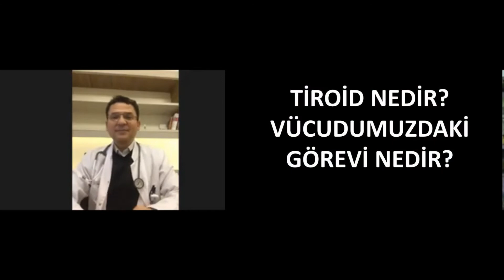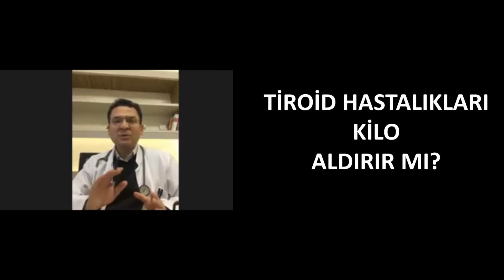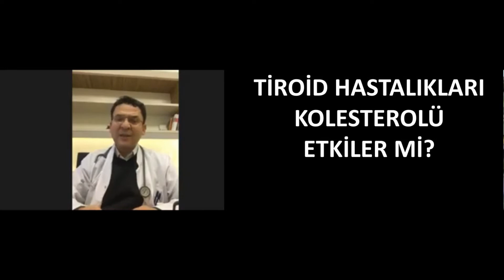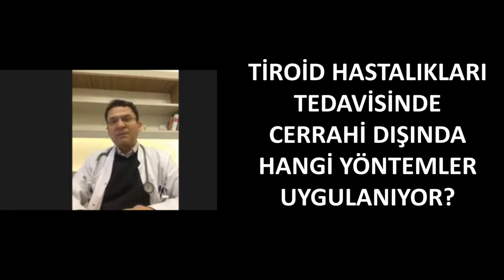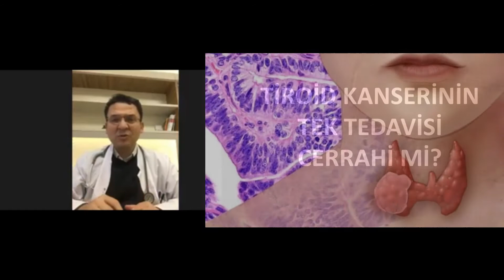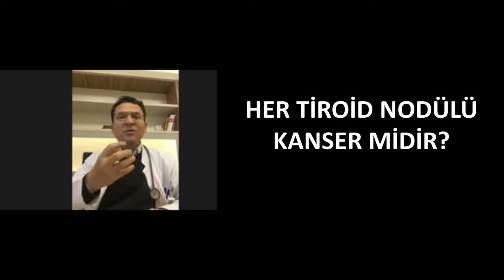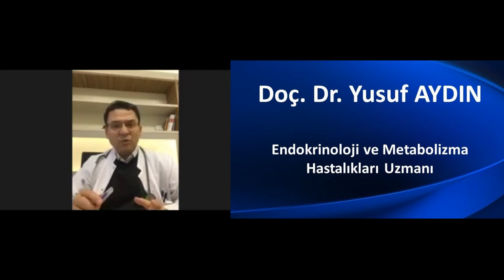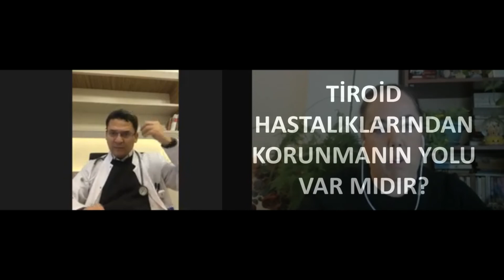TİROİD HASTALIKLARI KONUSUNDA MERAK ETTİKLERİNİZ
Doç. Dr. Yusuf Aydın'a tiroid hastalıkları konusunda merak ettiğiniz soruları sorduk.

00:00​ Giriş
00:44 Tiroid nedir? Vücudumuzdaki görevi nedir?
01:26 En sık görülen tirodi hastalıkları nelerdir?
02:22 Hipertiroid ve hipotiroid tedavi edilmezse büyük sorunlara yol açar mı?
03:23 Tiroid hastalıklarına nasıl tanı konur?
04:32 Tiroid hastalıkları kilo aldırır mı?
05:03 Tiroid hastalıklarında genetiğin rolü nedir?
05:43 Tiroid hastalıkları neden kadınlarda daha sık görülüyor?
06:09 Tiroid hastalıklarında tuzu iyotlu mu iyotsuz mu kullanmalı?
07:53 Tiroid hastalıkları göze nasıl etki ediyor? Her tiroid hastalığı göze vuruyor mu?
08:34 Tiroid hastalıkları kolesterolü etkiler mi?
09:07 Tiroid hastalıkları vücudumuzdaki diğer hormonları nasıl etkiliyor?
10:00 Tiroid hastalıklarının tedavisinde  cerrahi dışında en sık hangi yöntemler kullanılır?
10:49 Tiroid hastalıklında cerrahi hangi durumlarda uygulanıyor?
11:37 Tiroid kanserinde tek tedavi cerrahi mi?
13:31 Guatr nedir? Türleri nelerdir?
14:20 Guatr'ın sebepleri nelerdir? Karadeniz bölgesinde neden sık görülür?
15:02 Guatr'a yol açan yiyecekler var mı?
16:07 Tiroid nodülü nedir? Belirtileri nelerdir? Ağrı yapar mı?
17:35 Seste kısıklık ve çatallaşma nodüller açısında tehlike işareti midir?
17:58 Her tiroid nodülü kanseri midir? Kanser olduğu nasıl anlaşılır?
19:22 İğne biyopsi zor ve acılı bir işlem mi?
19:52 Büyüyen ama iyi huylu tiroid nodüllerinde tedavi nasıldır?
21:01 Haşhimato tiroidinin belirtileri nelerdir?
21:51 Haşimato tiroidinin tedavisi nasıl yapılır?
22:19 Tiroid iltihaplanması belirtileri nelerdir?
23:17 Tiroid iltihabının kendi kendine geçme olasılığı var mıdır?
23:29 Tiroid hastalıklarının erken teşhisi için neler yapmalıyız?
24:24 Tiroid hastalıklarından korunmanın yolları nelerdir?
25:23 Gebelikte tiroidin önemi nedir? Gebelikte tiroid değerleri değişir mi?